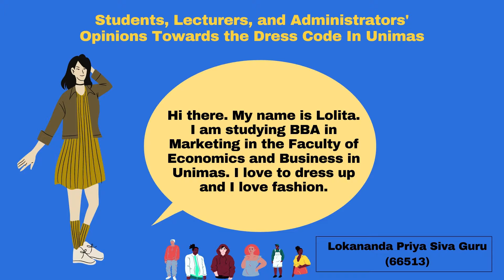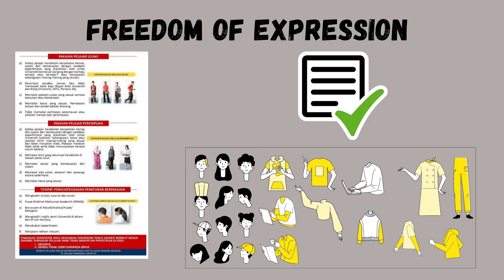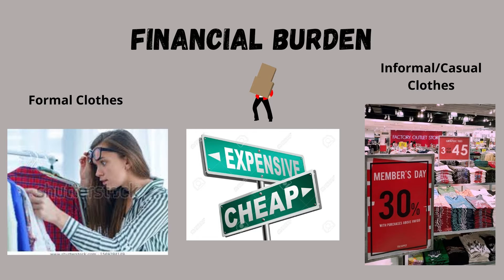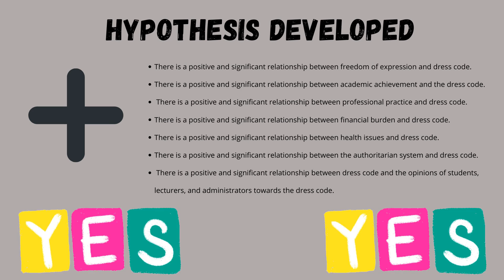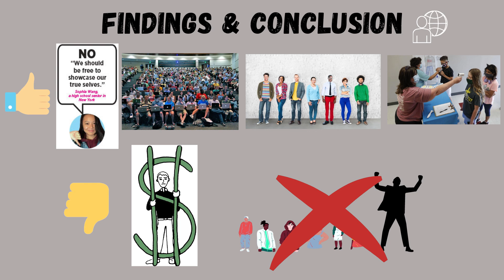Dress Code is a Mess Code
This video is about Students, Lecturers, and Administrators Opinions Towards The Dress Code In UNIMAS ft Lolita ( Pecha Kucha)